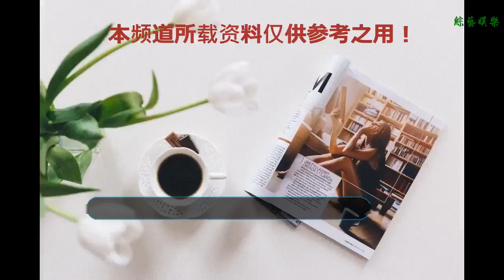因《西虹市首富》大火，沈騰背鍋，國足要求道歉！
谢谢！
    最近沈騰主演的電影《西虹市首富》正在熱播，由于該電影的大火，我們可愛的國足不滿了，說沈騰某些情節含沙射影了我國國足內部成員，要求沈騰道歉。畢竟電影的編劇和導演都不是沈騰本人，他只是負責出演，這次算是無辜背鍋了，而且喜劇片本就有些夸張，最終傳達的還是勵志主題。這也不是第一次要求道歉了，主持人黃西在今年世界杯比賽中調侃過，就遭到了無休止的炮轟，迫不得已的黃西不得不刪除微博息事寧人！比賽能力不見長，脾氣倒是越來越大，如此玻璃心到底何時才能夠成熟有擔當，用實力來證明自己的能力！國足，也許我們沒有看到你們背后多么辛苦努力，但是往往很多人看的是結果，而不是過程。想堵嘴就努力！當全場喊中國的時候，全都舉著中國國旗的時候，那才叫本事。脾氣不要大于本事，雖然你們很努力堅持訓練也很辛苦，但也要證明自己。國家爭口氣！